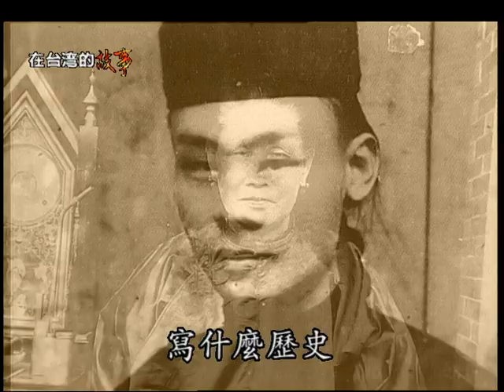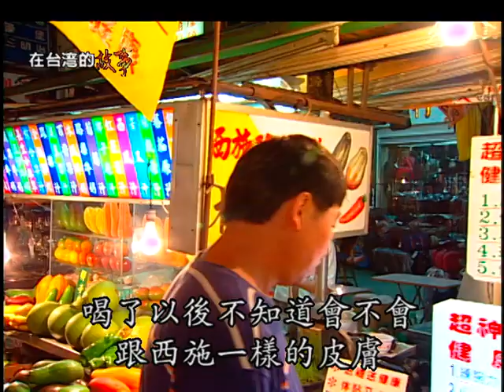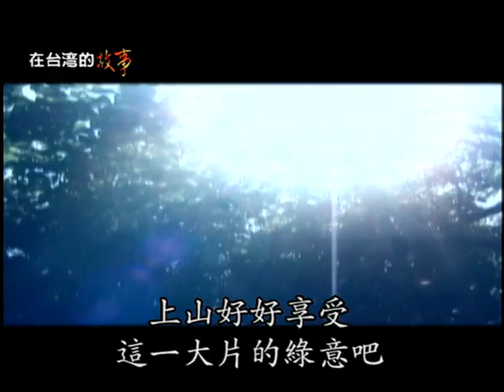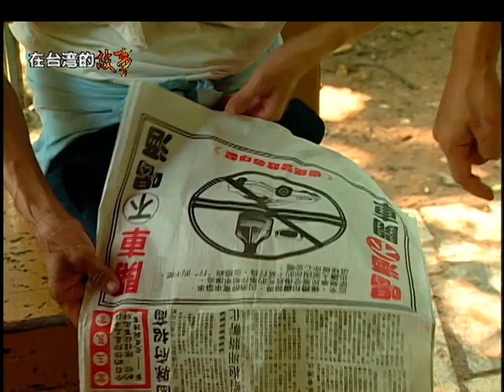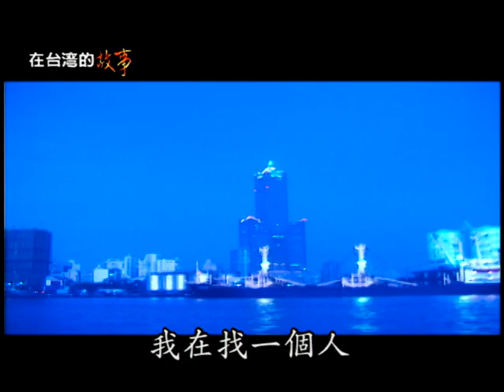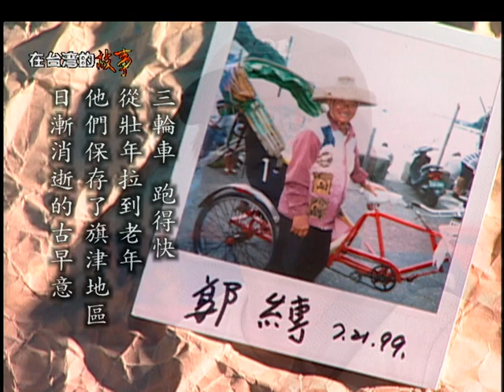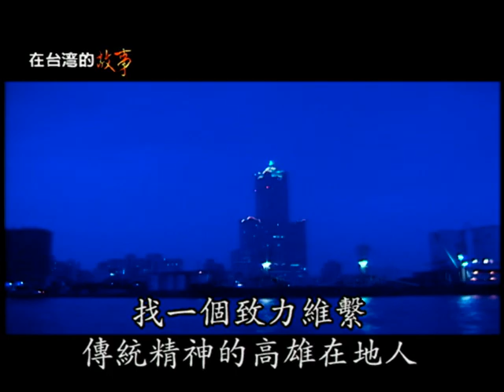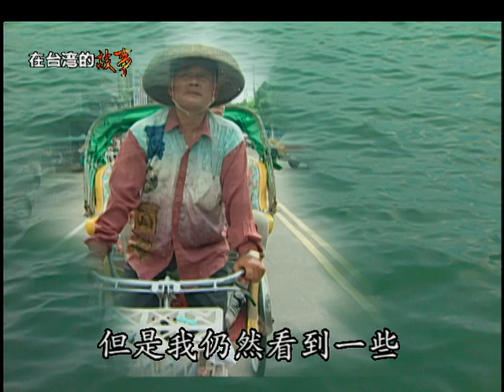【紀念嚴詠能 】系列1-高雄與謝長廷演唱 [1999年 在台灣的故事 第8集]